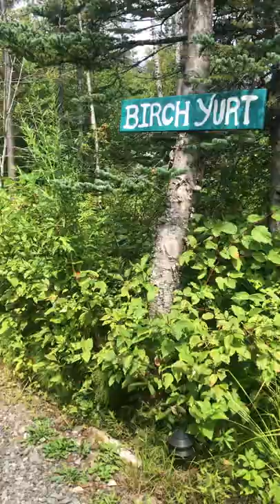Birch Yurt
Video tour of Birch Yurt at Castalia Marsh Retreat in Grand Manan, NB. Taken in July 2022.